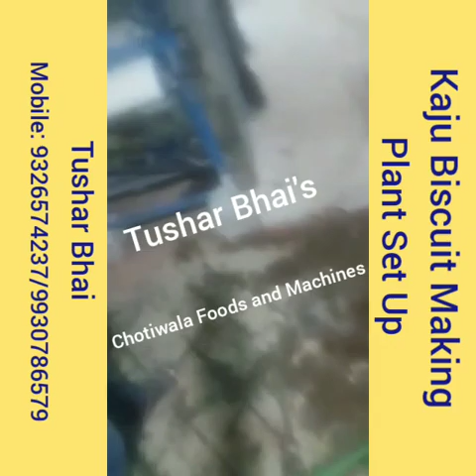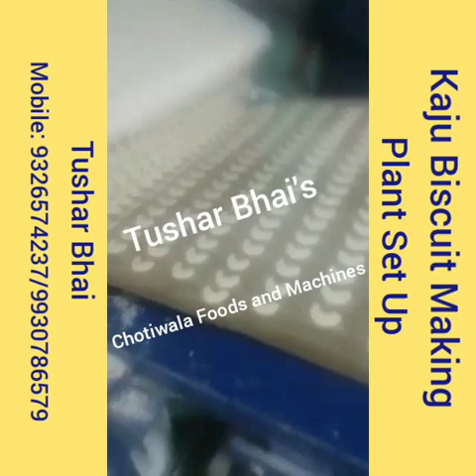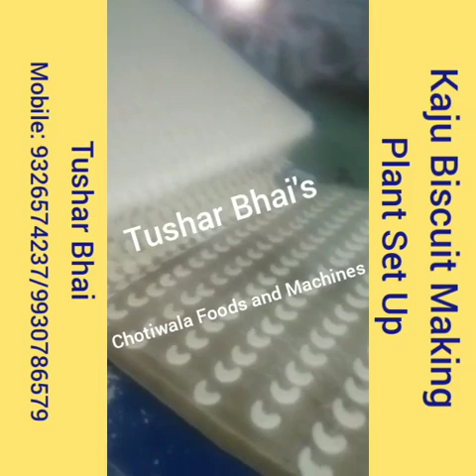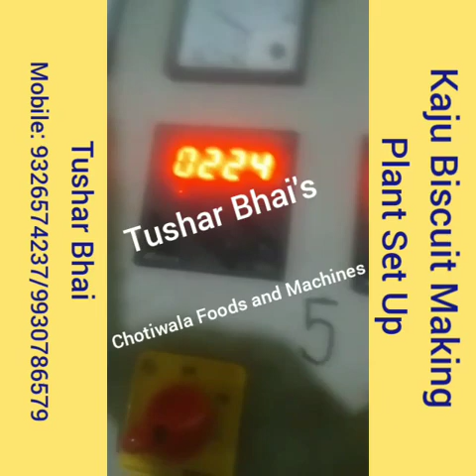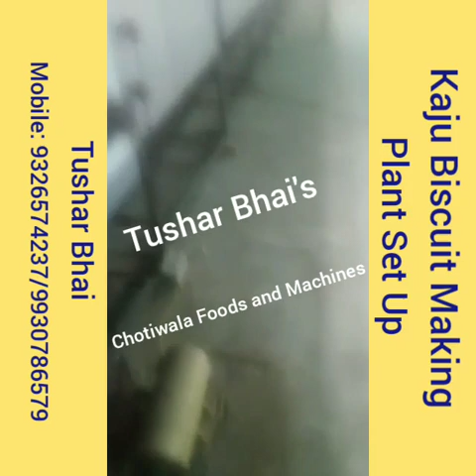Kaju Biscuit Making Machine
A Video from Tushar Bhai's Chotiwala Foods and Machines,

We also Manufacture...
1) Namakpara Making Machine,
2) Nimki Making Machine,
3) Samosa Patti Machine,
4) Namkeen Kaju Making Machine,
5) Pakodi Making Machine,
 6) Kaju Biscuit Plant,
7) Sweet Biscuit Plant (Heavy Duty),
8) Phulki Making Machine,
9) Mathri Making Machine,
10) Matthi Making Machine,

And all types of Maida Sheeting and Cutting Machine.

For more details please contact on the number given in the Video.